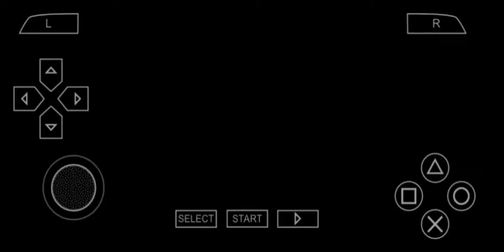Monster Hunter Portable 3rd: Hair of the Dog (2🌟) 2021